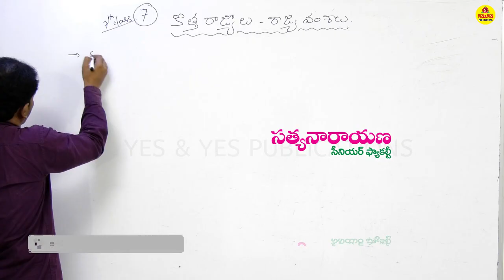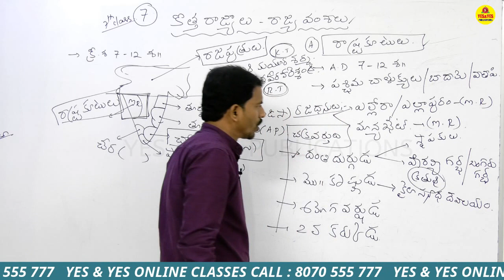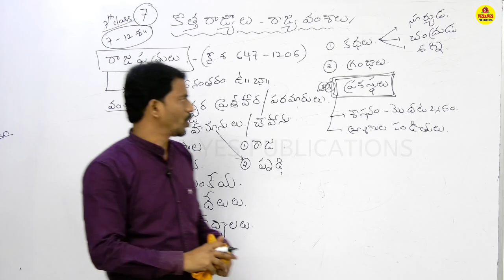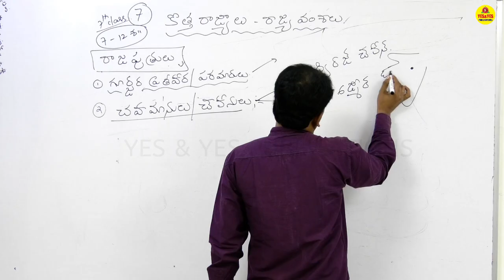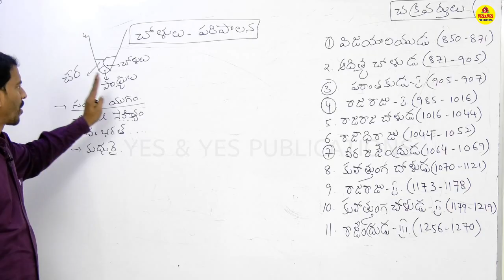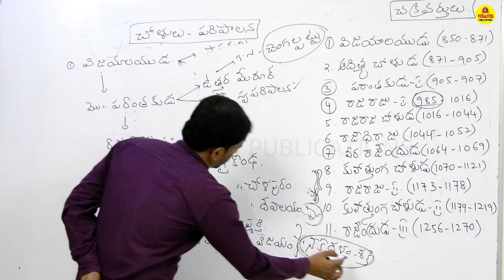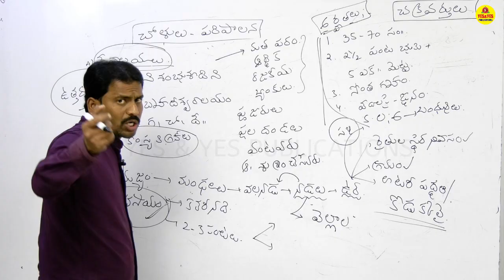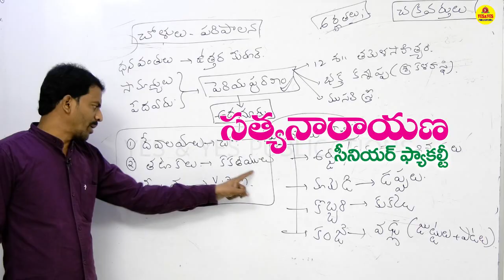TET DSC హిస్టరీ క్లాస్-02 || YES & YES